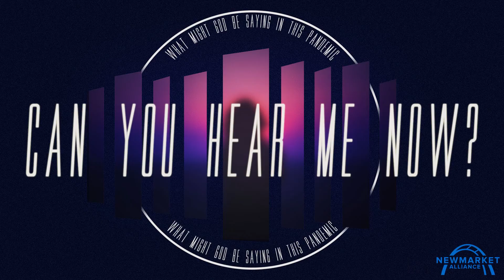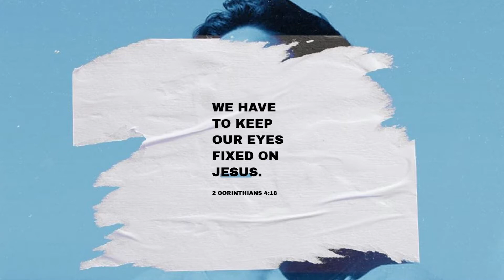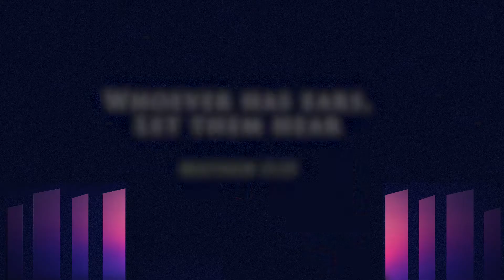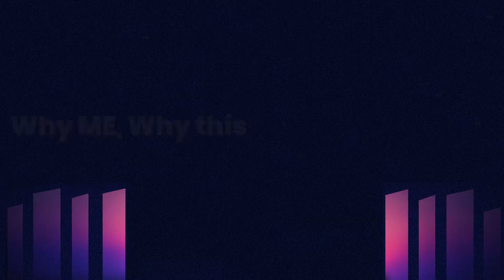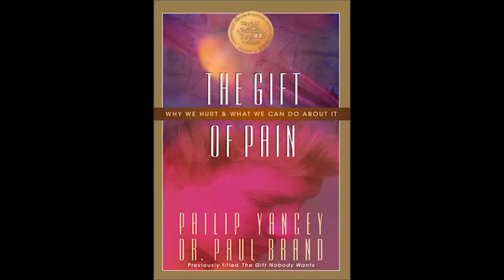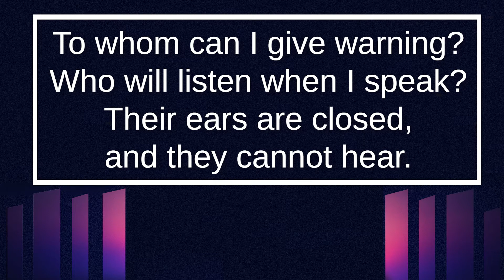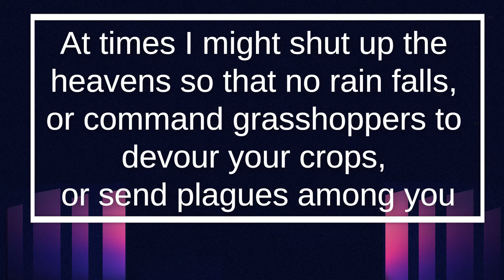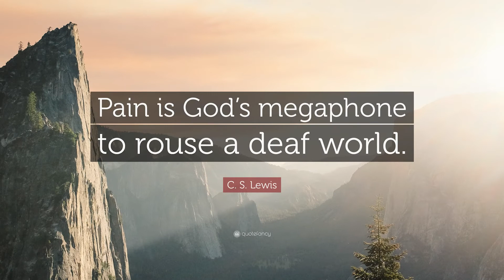June 28, 2020 Message: Can You Hear Me Now? (Why Me, Why This, Why Now? part 1)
In this series we've been asking what God might be wanting to say to us during one of the most difficult seasons in our lifetime.
Today we make it very personal.  For those of you going through financial crisis, health issues, loss of loved ones, career crisis, severe loneliness, depression or hopelessness, you may be asking three questions of God.  Why me?  Why this?  Why now?
While we may not have firm answers for you today there are some possibilities you might want to consider.